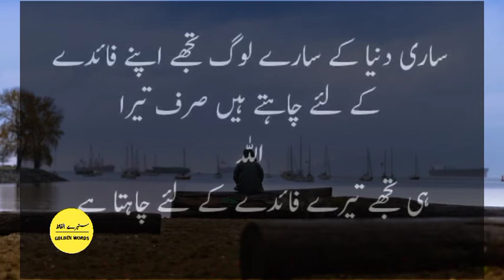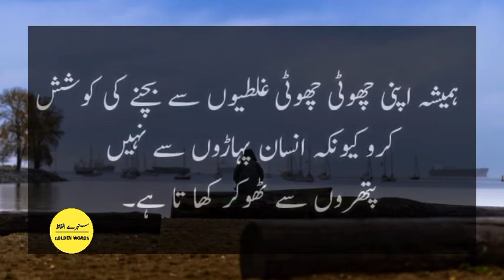Aqwal e zareen||golden words in urdu||motivational quotes||life changing quotes||beautiful quotation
Assalamualaikum in this video we discribe about motivational quotes in hindi golden words life changing quotes aqwal e zareen if you like please support us thanks dosto umeed hai aaap sb kheriyat sy hun gy Allah aap sab ko apni hifazat mai rakhy ameen

Song: Unknown
Artist: Unknown

Please Note:
All Of The (Halal) Music & Nasheeds
golden words
aqwal e zareen
islamic quotes